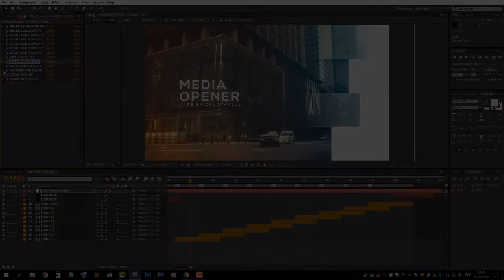Media Opener (After Effects Template)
Features:
- Fast render